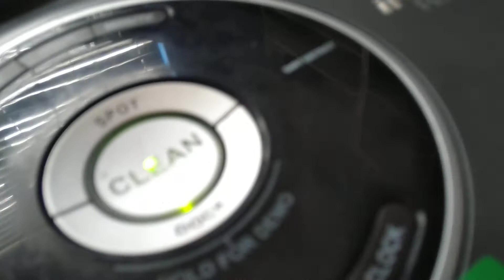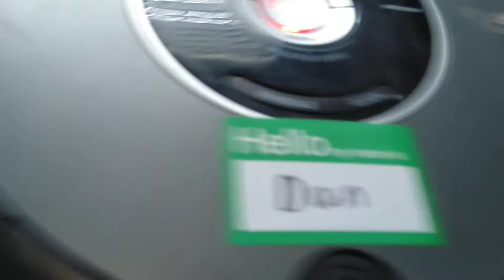How to test your roomba's cliff sensors (inner and outer)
Dan's the example today!

Do i even have to explain what to do next anymore? 🤪